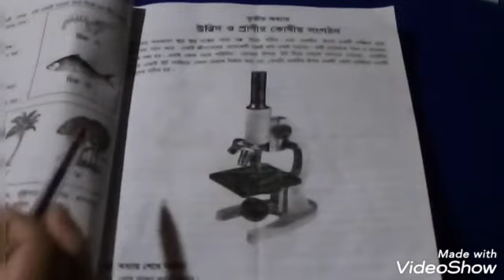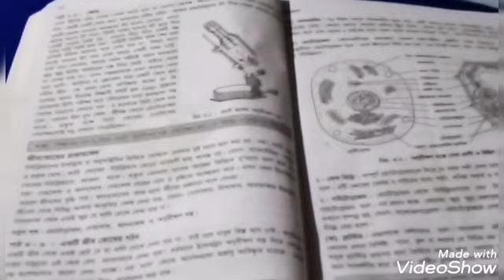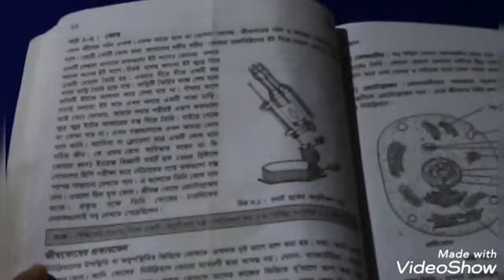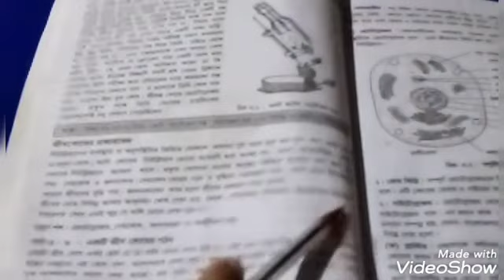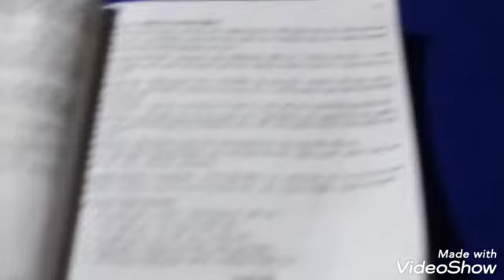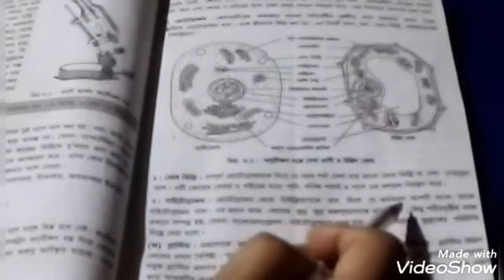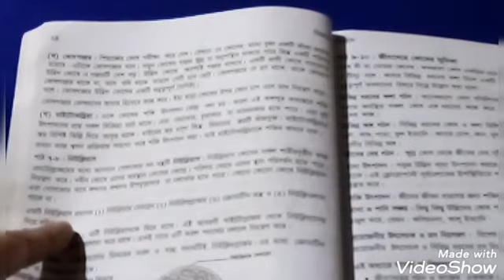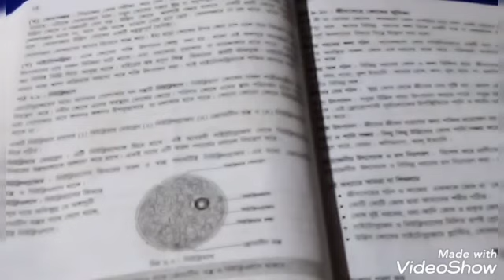Class 6 BV, Science, Half Yearly Lecture-6